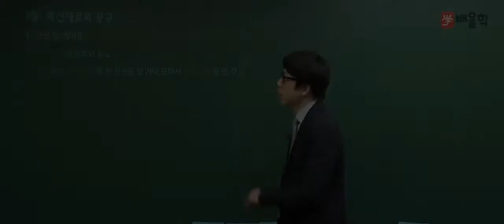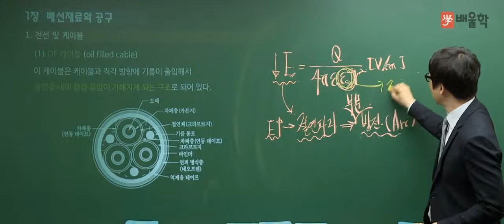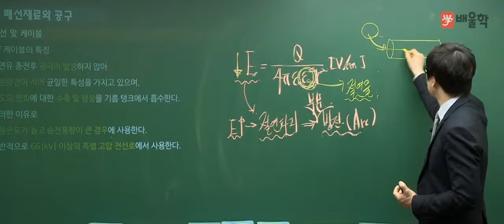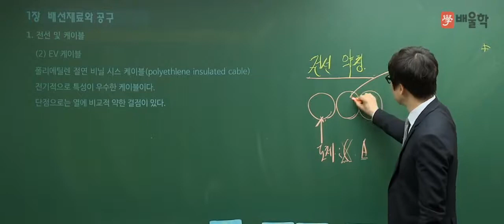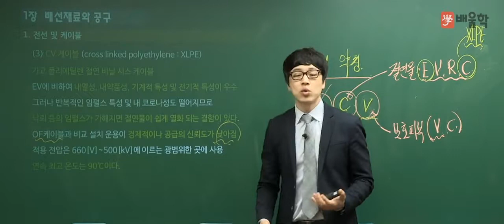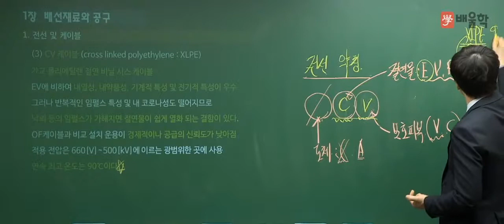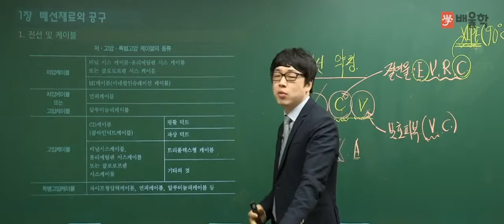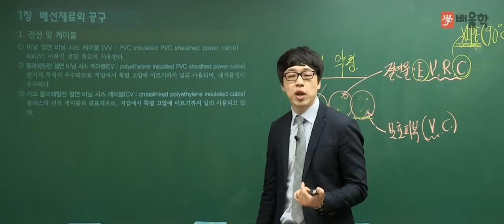[전기기능사] 필기 전기설비 기본이론 06 케이블의 종류와 용도 (1)